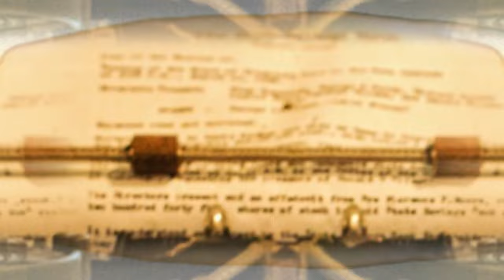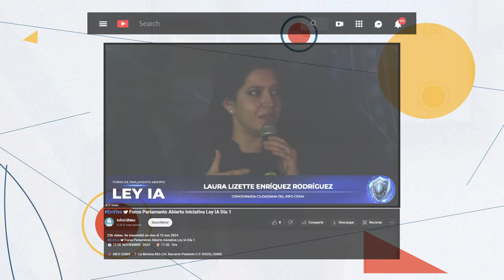Cultura al derecho | Ex-Machina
La inteligencia artificial es hoy una realidad muy popular, su variedad de usos nos lleva a plantear la posibilidad de malas prácticas que dañen a los individuos y a la sociedad, por lo que es necesario plantear límites y leyes que protejan los datos personales de todos.

En esta edición de Cultura al derecho el Doctor Rodrigo Arístides Guerrero recibe a la Dra. Laura Lizette Enríquez Rodríguez, Comisionada Presidenta del INFOCDMX.

Intro: Florisa Lineth Enríquez Celaya
Cápsula: Daniel Armando Ramírez Enríquez